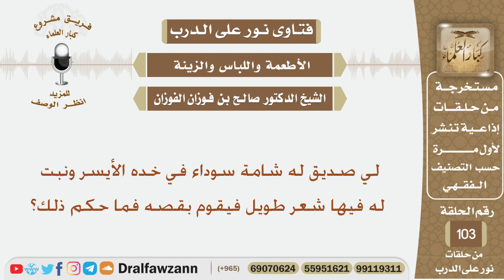ماحكم قص الشعر الذي ينبت في شامة ما على الخد؟ الشيخ صالح بن فوزان الفوزان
نص السؤال:
لي صديق له شامة سوداء في خده الأيسر ونبت له فيها شعر طويل فيقوم بقصه فما حكم ذلك؟
السيرة الذاتية :
للاشتراك في قناة الشيخ صالح الفوزان

رئيس الفريق
لمشروع كبار العلماء